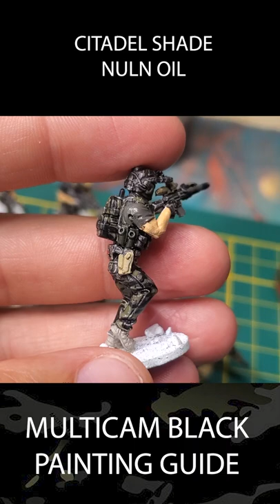Multicam Black painting guide. Modern wargaming.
Painting some @BlackPowderRedEarth miniatures in multicam black with mostly citadel paints.